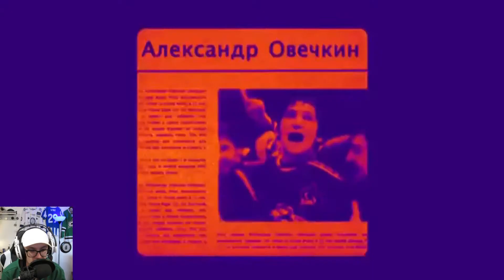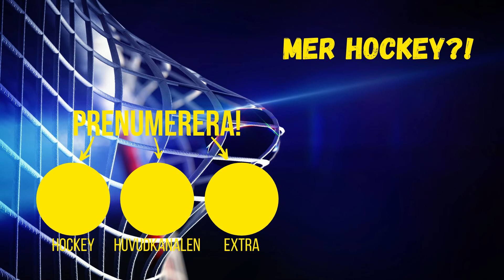NHL 21 | REGERAR PÅ REVEAL TRAILER!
I denna video reagerar jag på nhl 21 reveal trailer och ger mina åsikter om det. hoppas du gillar videon!

Sociala medier!